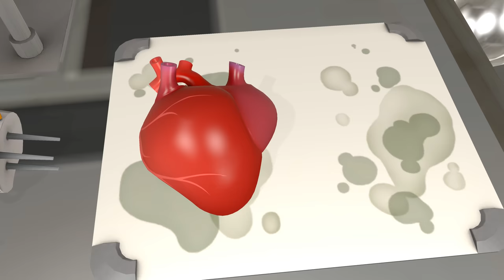Über Heart [SFM]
Medic is working at his clinic and finds a little helper.
This video was created with @Steaky  check out his great animations and channel!
This video was inspired by Pat & Mat!

View and rate in steam?